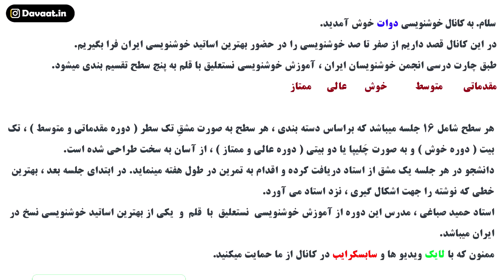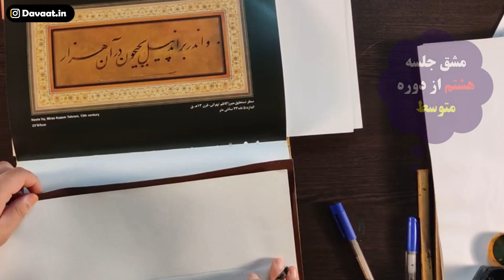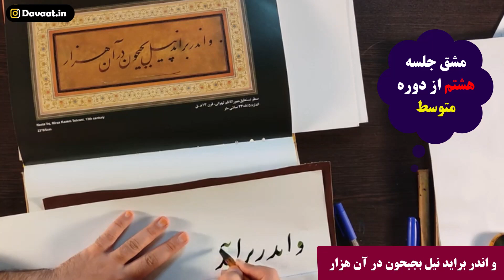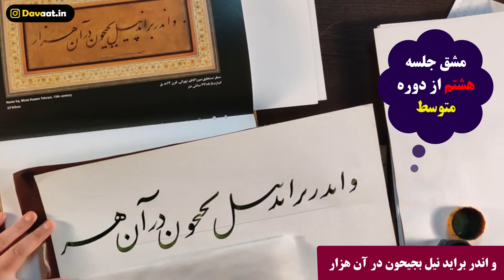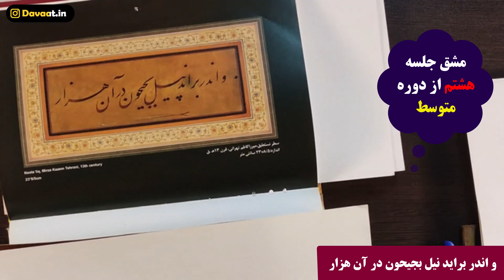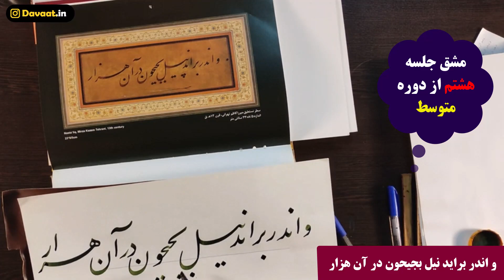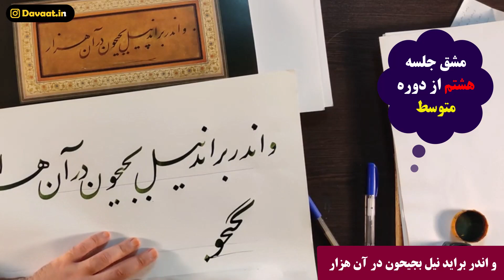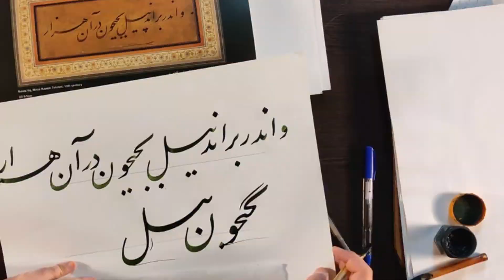دوره آموزش خوشنویسی فارسی | دوره متوسط | قسمت هشتم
دوره رایگان آموزش خوشنویسی فارسی به سبک نستعلیق
قسمت هشتم از دوره آموزش خوشنویسی به علاقه مندان خوشنویسی با قلم و سبک نستعلیق ارائه شده است.
ممنون که با لایک ویدیو ها و سابسکرایب در کانال از ما حمایت میکنید.